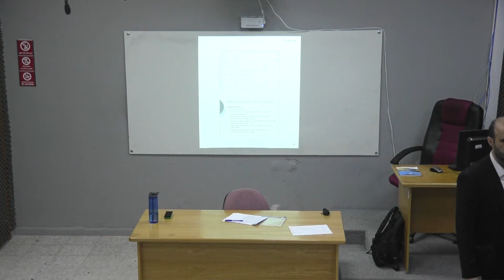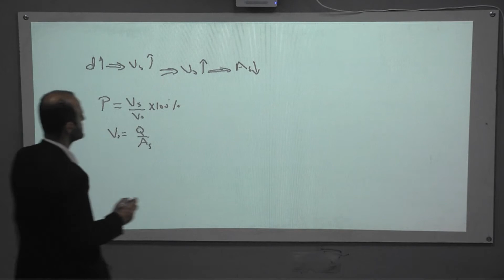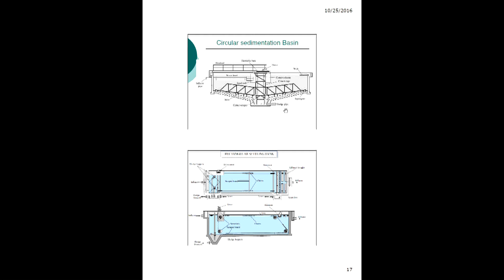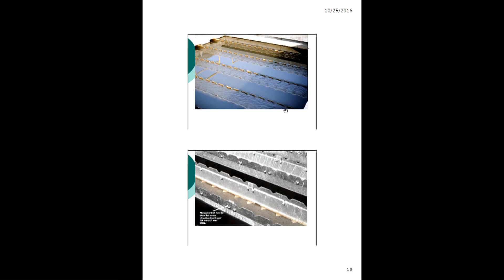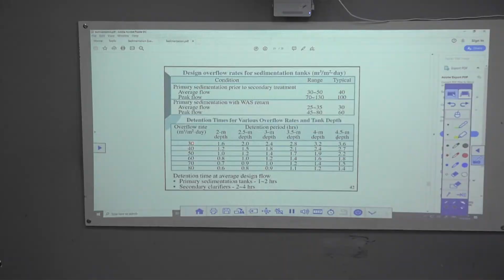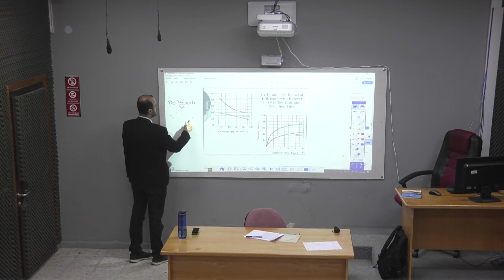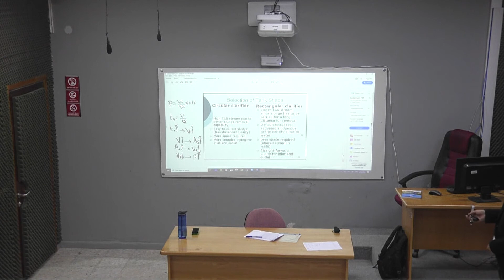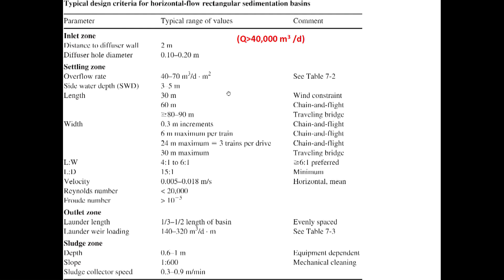21 Primary Settling Tank